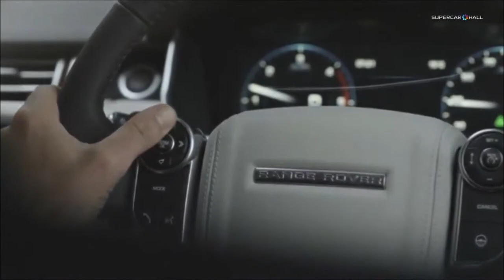Range Rover Advertisment.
This video explores the brilliance of the all new 2013 Range Rover!, Music and video editing done by Jamie Kennedy Presenter of Clutch Nd Gear